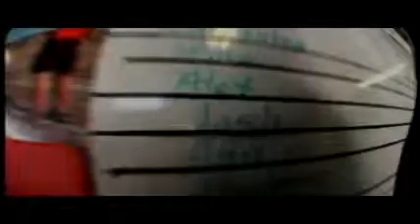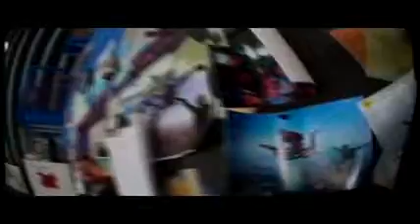So You Think You Can Sky Dance - Birthday at 13,000 ft.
Watch my mouth turn into a big O when I jump out of the plane.  This rush gave me a high lasted all day. I'm going back. Best birthday ever- thanks Family. And thanks to Jeff my trusty tandem partner and Kevin for making me look good.